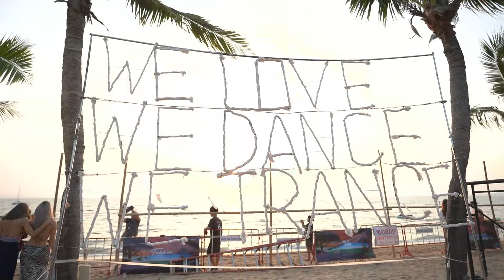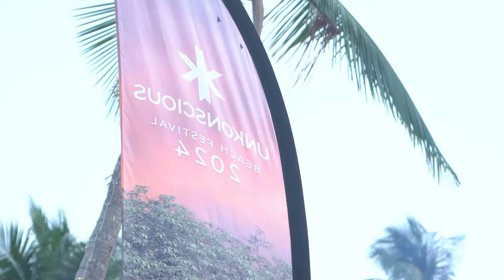Scot Project - UnKonscious Festival 2024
Unkonscious festival (Chonburi, Thailand), Asia's biggest trance festival on the beach performed by Scot Project on Kill your Idol Stage
5th Edition 1-2 February 2024

Next event:
Unkonscious Croatia 17-19th 2024 July.